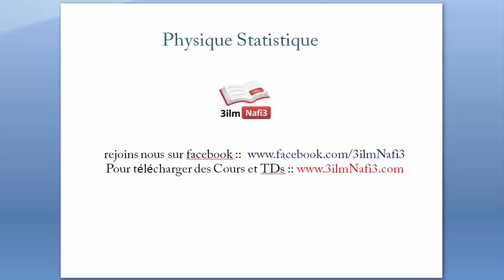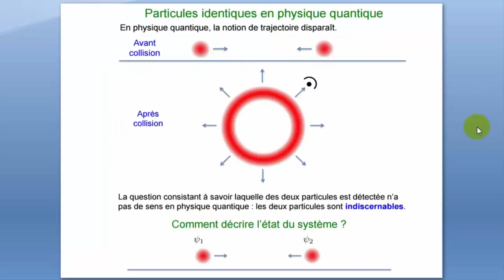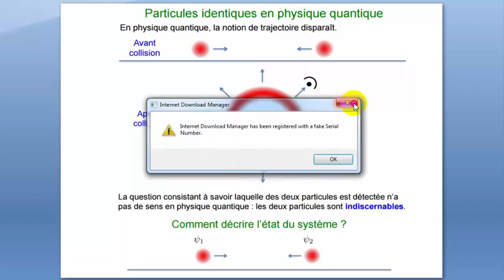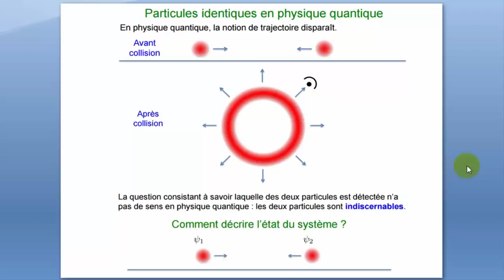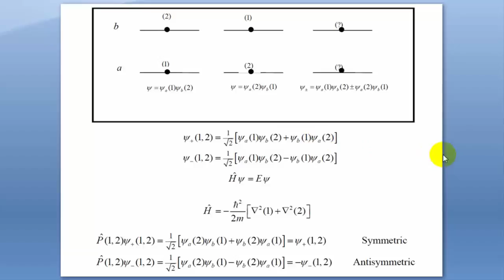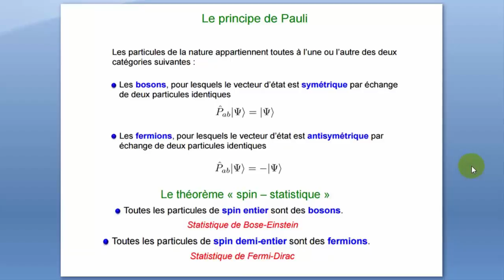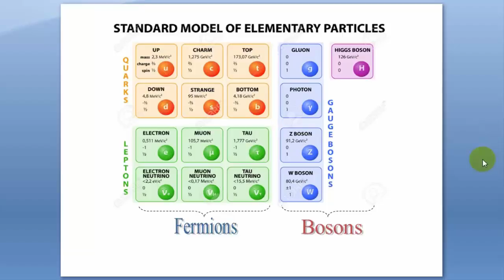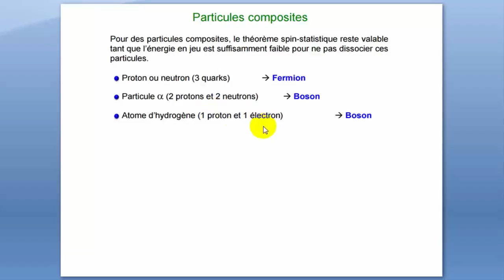Physique Statistique 1 Bosons et Fermions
جميع الدروس الموجودة على قناة